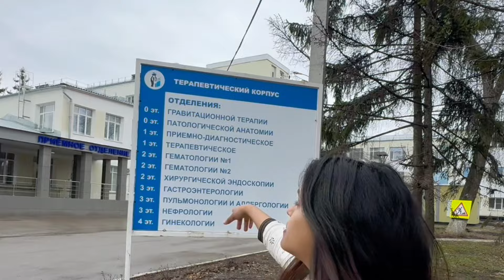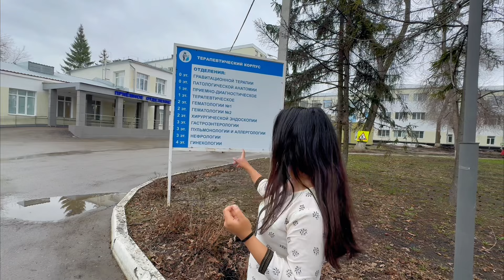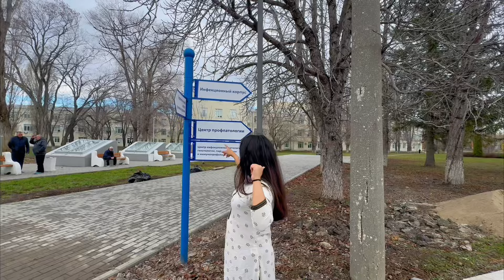INDIAN CAMPUSES BETTER THAN RUSSIA ????😱😱||Samara state medical university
Chaitrali Wandhe’s here the channel - your go-to destination for all things MBBS abroad! 🎓✈️

As a former student of ORENBURG STATE MEDICAL UNIVERSITY and currently at
SAMARA STATE MEDICAL UNIVERSITY , I, Chaitrali Wandhe,
5th year medical student
from NAGPUR, MAHARASHTRA

am here to share my journey, insights, and invaluable tips on pursuing an MBBS degree outside your home country. From detailed admission guides to day-in-the-life vlogs in Russia, this channel is a comprehensive resource for aspiring medical students. 🌍💉

Let's embark on this journey together, sharing knowledge and experiences that pave the way for future medical professionals. Together, we'll explore the vast opportunities of studying MBBS abroad! 📚🌐

(FOR ANATOMY NOTES )

Samara state medical universityorenburg state medical universitywhy you should take admission in samara state medical universityneet motivational videoBest university in russiaMbbs universitu in low budgetlow cost mbbs in russiabest university for mbbs in russiaKabardino balkarian state university hostelkabardino balkarian state university russiambbs in russia costcost of mbbs in russiaNorthern state medical university russiaSrishty khera pw unigo lokesh raut praduman kaurav
samara state medical university